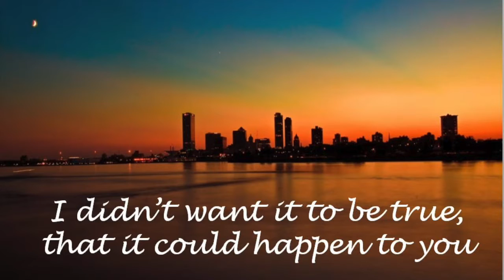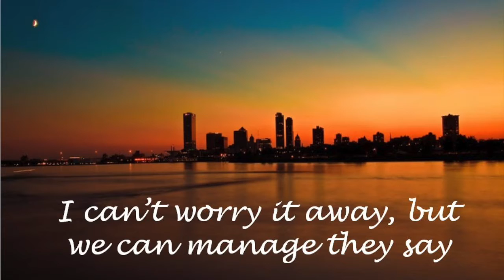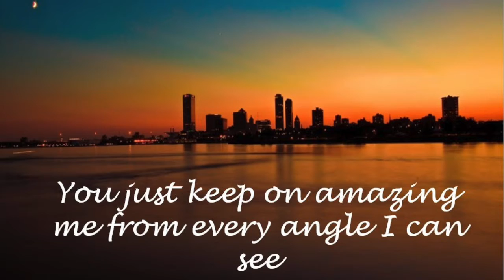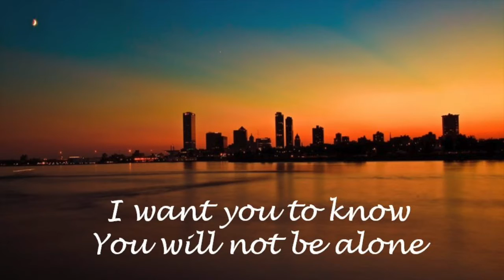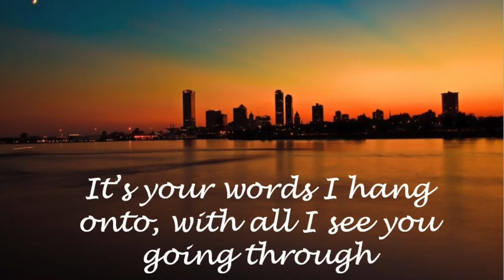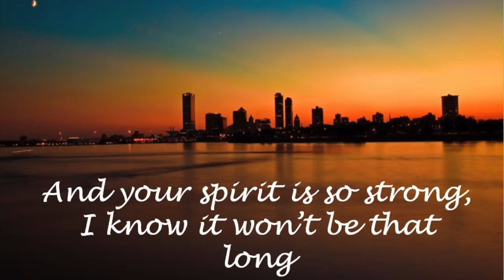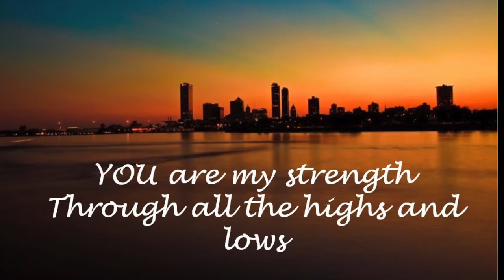Highs & Lows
Dedicated to my daughter and all of those living with Type 1 Diabetes.  Your strength inspires me and we will cure this disease!    Lyrics by Carver Smith, original music by Josh Wilson.  Performed by RoShamBo including Brian Packham, Ethan Bach, Steve Litzau, Sean Berry and Carver Smith